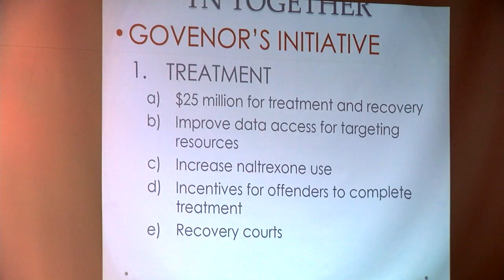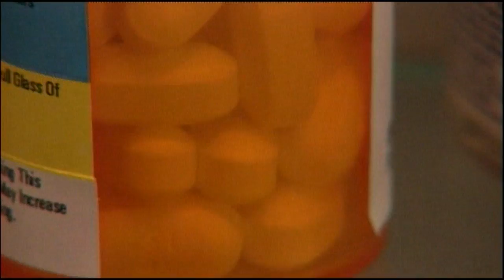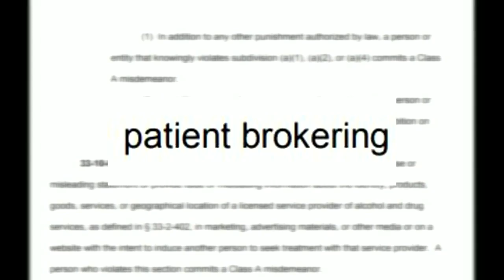WTVC NewsChannel 9 - Patient Brokering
Shot/Edited by Dakota Casteel.